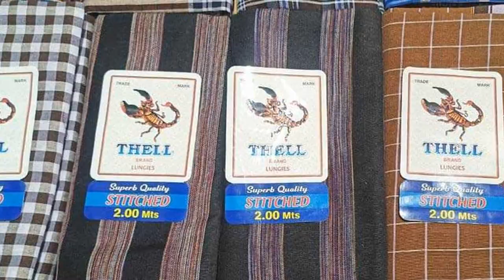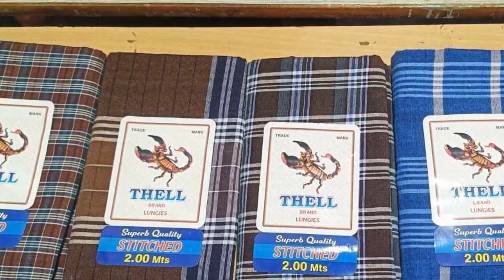STITCHED LUNGIES THELL BRAND 2 METERS == WHATSAPP ORDER & ENQUIRY =919597421485==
STITCHED LUNGIES THELL BRAND 2 METERS
CODEFAZ=90